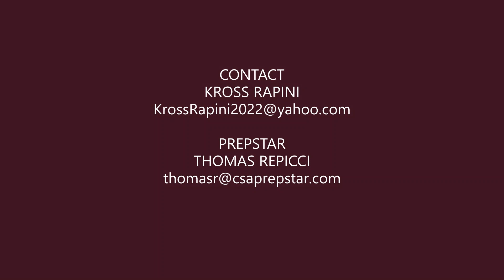2022 RB/LB Kross Rapini - vs. Grand Island 09-10-21